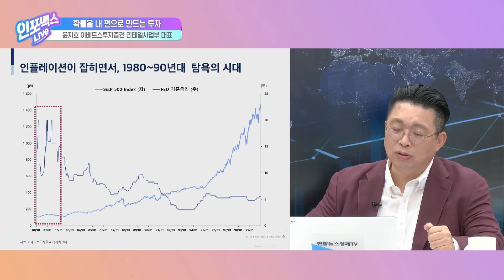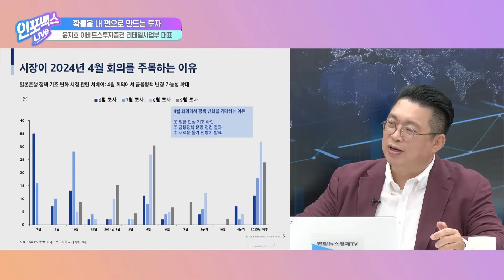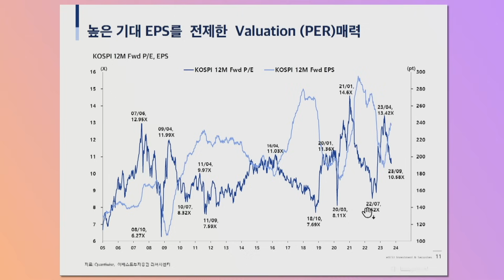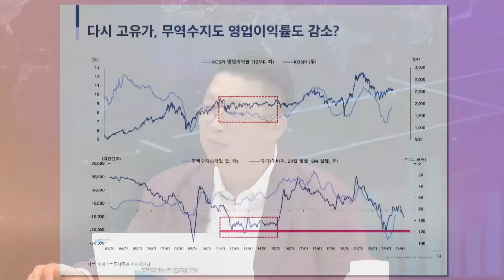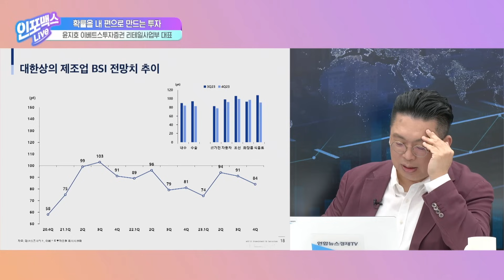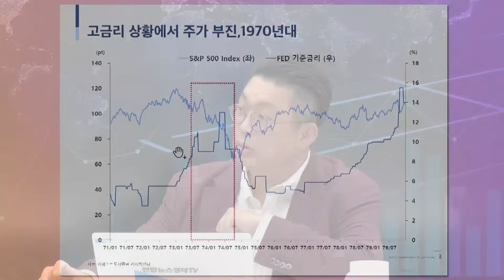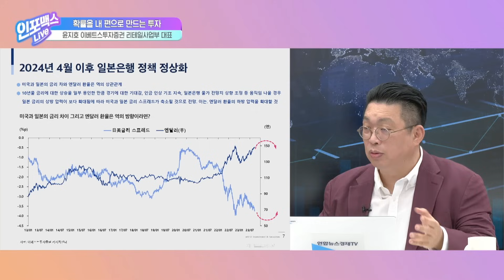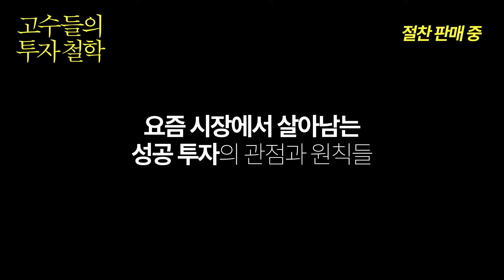확률을 내 편으로 만드는 투자 (윤지호 이베트스투자증권 리테일사업부 대표) | 인포맥스라이브 230927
💁🏻‍♂️출연: 윤지호 이베트스투자증권 리테일사업부 대표
💁🏻‍♂️진행: 최은정 MC, 곽상준 신한투자증권 강북금융센터 지점장

- 확률을 내 편으로 만드는 투자